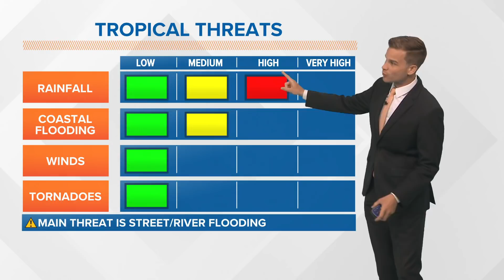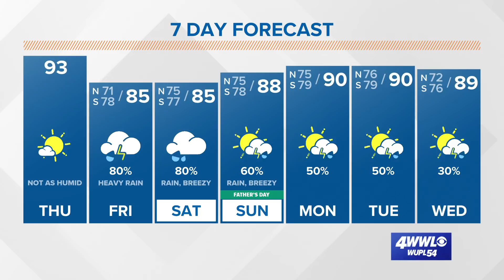Thursday Morning Tropical Update: Invest 92-L starts trek north, likely won't become a named storm